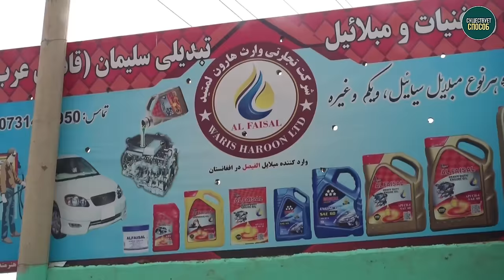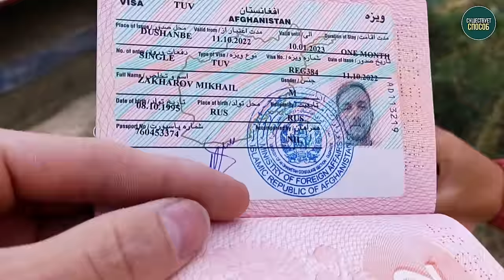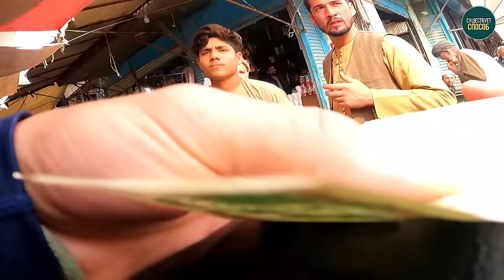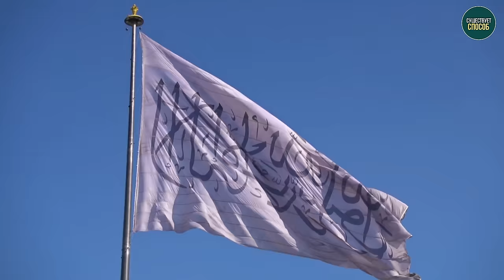ТУРИЗМ В АФГАНИСТАНЕ. КАК ЖИВËТ АФГАНИСТАН ПРИ ТАЛИБАХ? AFGHANISTAN. TOURISM AND TALIBAN.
🔥Футболки Макс Экстрим

 Сбер 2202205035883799 Елена Николаевна Г.
BakaiBank Visa 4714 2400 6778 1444 (Кыргызстан)
Elena Gavrilova
Мы отправились в страну в которой 40 лет шла война, но год назад она закончилась. Как и чем живëт Афганистан при новом правительстве,  смотри в первой серии нашего путешествия!